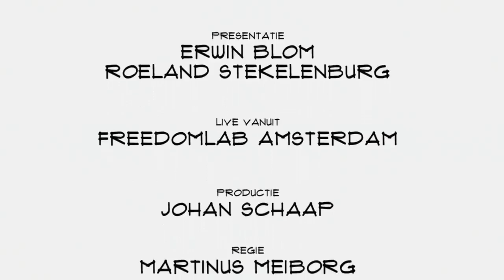Peter Verhaar (Colibri Hypotheken): "Binnen 24 uur een hypotheek"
Peter Verhaar is officieel met pensioen, maar dat betekent niet dat hij stil zit. De oprichter van Vermogensbank Alex wil nu de hypotheekmarkt gaan opschudden. Door het hele proces van de aanvraag volledig te automatiseren. In Top Names vertelt Peter Verhaar over zijn rol als disruptor, de hypotheekmarkt en het ontbreken van klantvriendelijkheid bij banken.